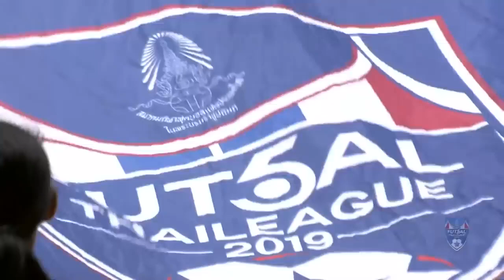Thailand League - Round 6 - Bangkok BTS 2x2 PTT Chonburi Bluewave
في الجولة السادسة من الدوري التايلندي للفوتسال بانكوك بي تي اس يتعادل مع حامل اللقب تشونبوري بلوويف بنتيجة 2-2 في مباراة قوية...